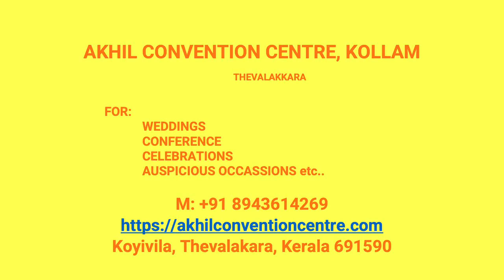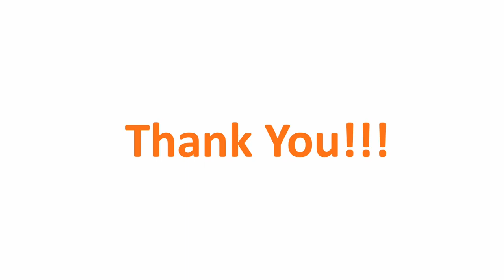Kalyana Mandapam Pallimon Kollam